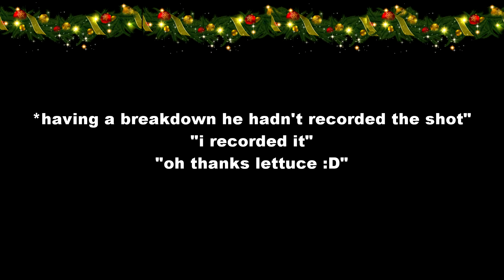merry chrysler! | valorant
i love christmas :D

rank: silver 2

mains: killjoy, sage, syke, brimstone

sens: 0,24

recording and editing: obs and vegas